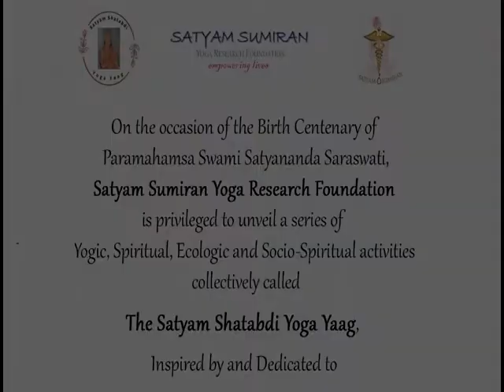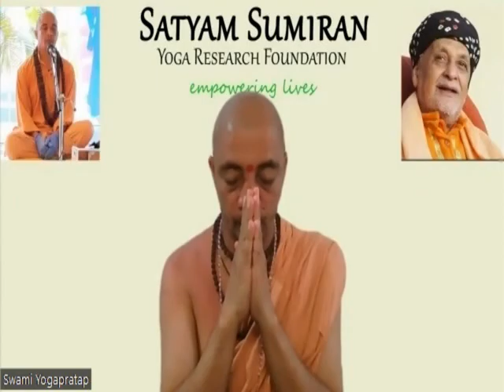Solar Eclipse - Auspicious or Inauspicious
Hear the brief message from Swamiji to understand the science behind a Solar eclipse and whether it should be considered an auspicious or inauspicious time. What should we do or not do during this time?